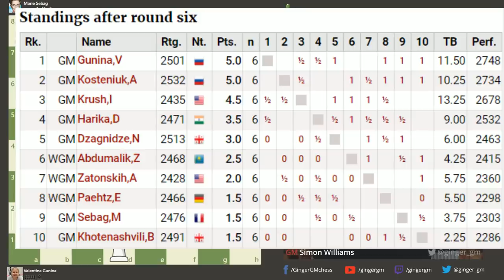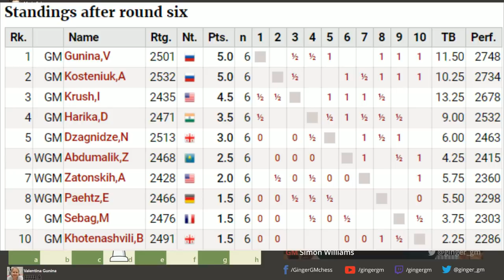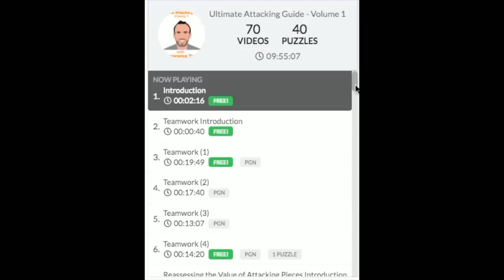GM Chess Analysis #48 Femme Fatale - Gunina vs Sebag, Cairns Cup.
GM analysis of the fiery encounter between Valentina Gunina and Marie Sebag. The Cairns Cup is taking place in Saint Louis, America.

This game is a very exciting struggle in the Open Sicilian. Will White's aggressive play prevail or will Black counter attack in time?

The Cairns Cup is an elite level tournament for the top female players from around the world. Inspired by its mission to further promote the game of chess to women and girls.
The top three finishers will will receive $40,000, $30,000, and $20,000 respectively.

Valentina Gunina vs Marie Sebag

1. e4 c5 2. Nf3 d6 3. d4 cxd4 4. Nxd4 Nf6 5. Nc3 a6 6. Nb3 e6 7. g4 b5 8. g5 Nfd7 9. Bg2 Bb7 10. f4 Nc6 11. h4 Nb6 12. Qg4 b4 13. Ne2 Nc4
(13... a5)
14. O-O a5 15. c3 e5 16. fxe5 dxe5 17. Qf3 Qc7 18. cxb4 Nxb4 19. Nc3 a4 20. Nb5 Qd7 21. Bh3 $16 Qxb5 $2 22. Qxf7+ $18 Kd8 23. g6 h6 24. Bxh6 gxh6 25. Rad1+ Nd5 26. g7 Bxg7 27. Qxg7 axb3 28. Rf7 Qc5+ 29. Kh2 Ke8 Rf8+ $1 1-0

Picture of Valentina Gunina - Sophie Triay